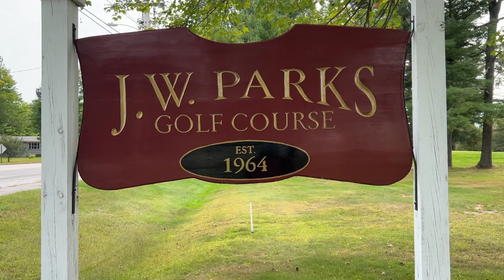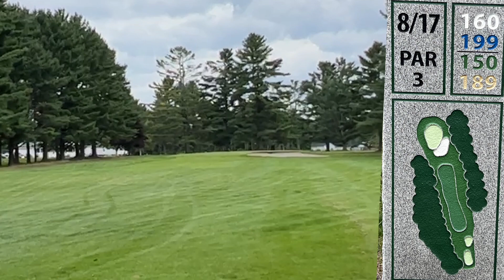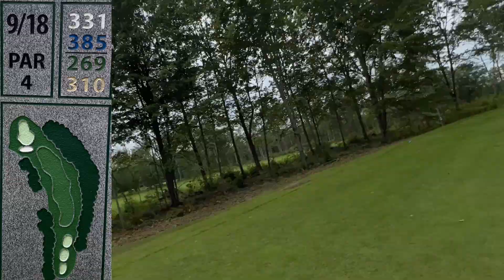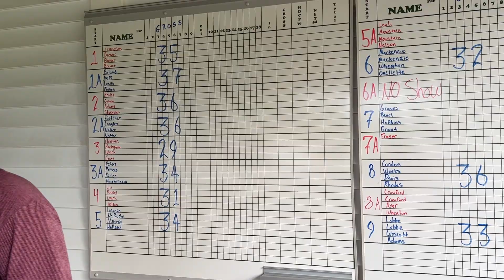We Won $200 Golfing! Scramble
We won $200 at the JW Parks Golf Course Scramble benefit tournament. See how.